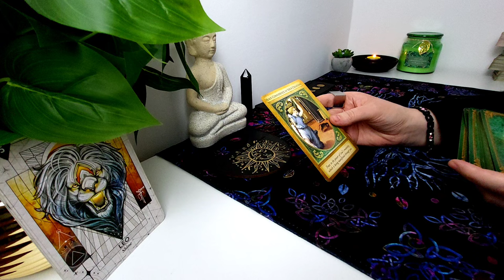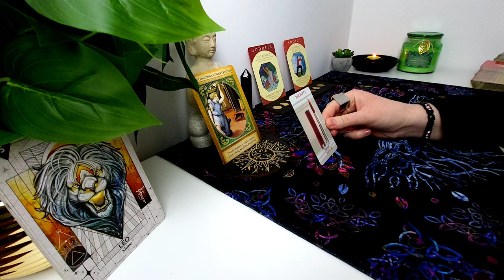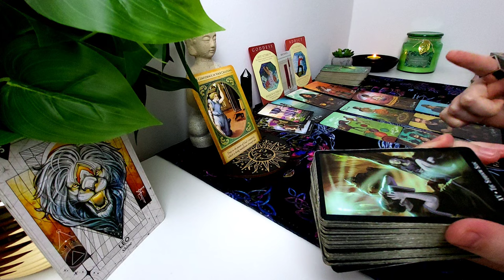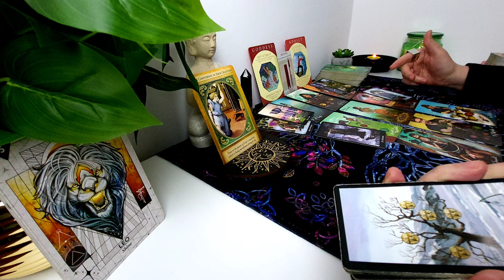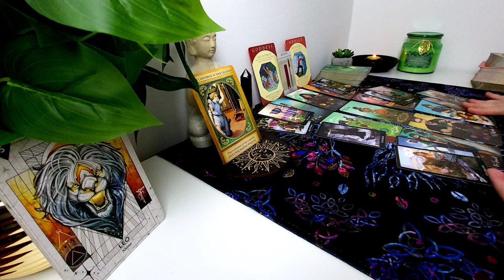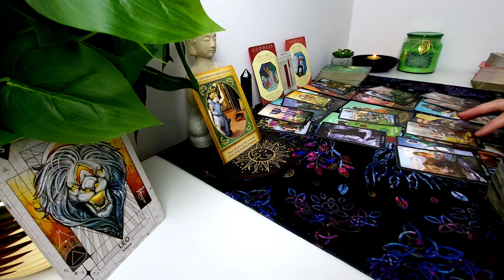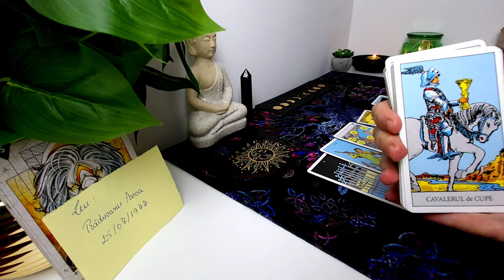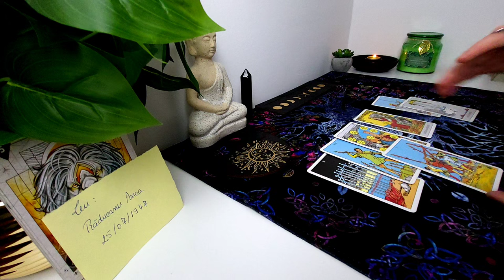♌️LEU - Culegi momente și amintiri frumoase. Dai dovadă de înțelepciune, forță vitală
💖🤗💥💫Bună!
Acesta este un mesaj general. Mă ajută foarte mult să creștem această comunitate și, de asemenea, să prind energia ta în etalări.